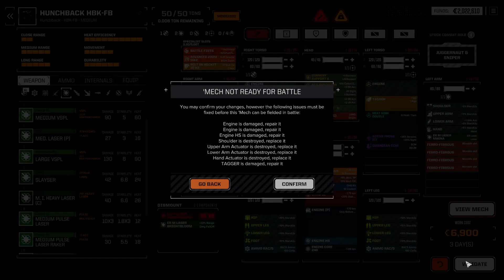RogueTech | Mission 79 | Outnumbered and Surrounded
This mod is set in an alternate timeline, taking place after the 4th Succession and the War of 3039, when the wide spread use of the technologies from the Helm Core appearing around the sphere and beyond.
THIS MOD IS NOT SUPPOSED TO BE EASY, ENEMIES ARE SMARTER, PUSH THE LIMITS OF THEIR MECHS, AND WOULD LOVE TO GUT YOUR MECH LANCE FROM THE REAR IF YOU LET THEM.
I mean, how fair would it be to just have the player have all these fancy toys?